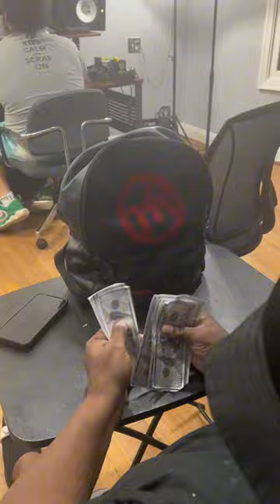what is sinis up to?